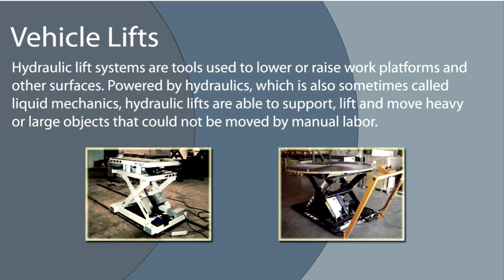Vehicle Lift Suppliers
Vehicle lifts are necessary pieces of equipment in the automobile industry, used to raise and lower automobiles. Learn about vehicle lifts, their suppliers, their industry, applications and uses.